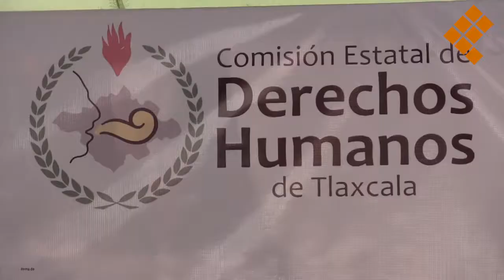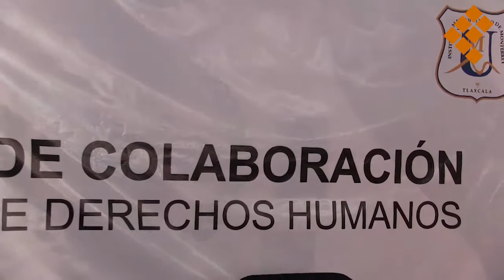Certificarán en Tlaxcala a policias en temas de respeto a Derechos Humanos